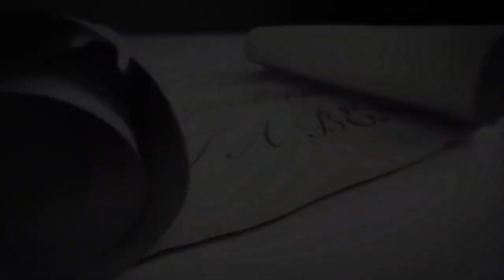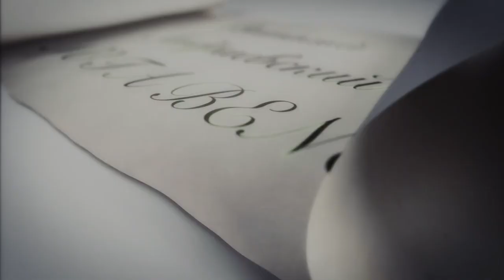Nota bene. Операция «Хаос» в Молдове. Реваншисты на старте. 20.12.2021г.